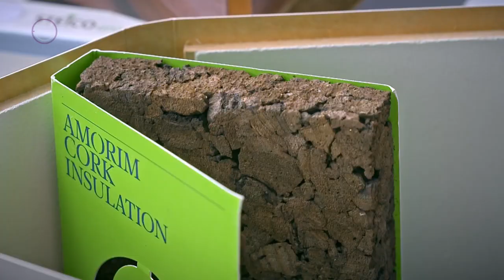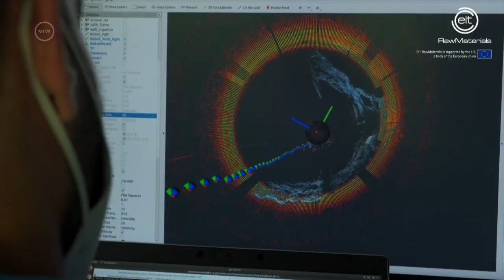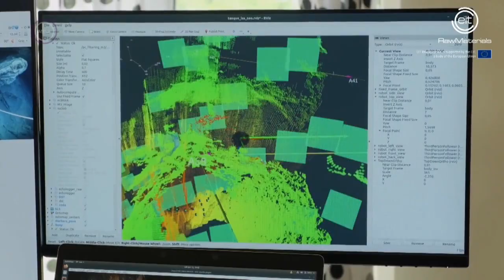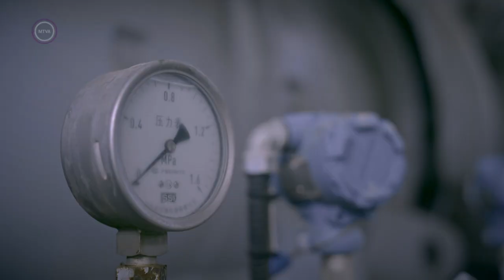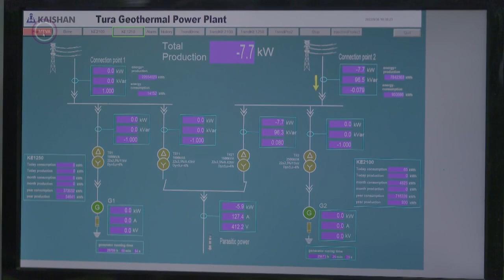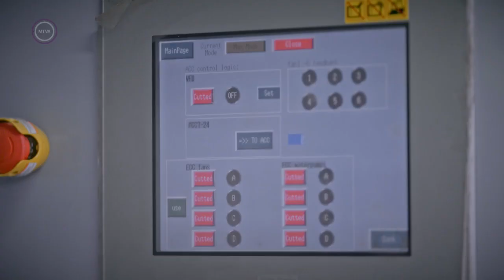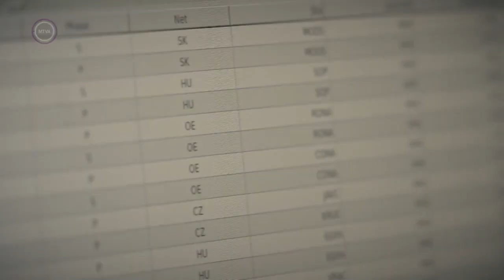Multiverzum, 2022. október 30.